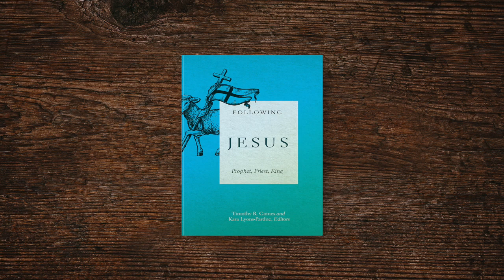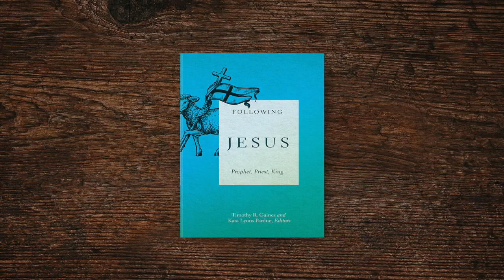Following Jesus: Discussion with Dick Eugenio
Following Jesus contributing author, Dick Eugenio, discusses the ministry of reconciliation.
Join Tim Gaines, Kara Lyons-Pardue, and other biblical scholars, pastors, and theologians from around the globe as they invite us to re-envision a cross-bearing Jesus—the prophet, priest, and king who upends our preconceptions about his life and ministry.  Following Jesus is now available at TheFoundryPublishing.com